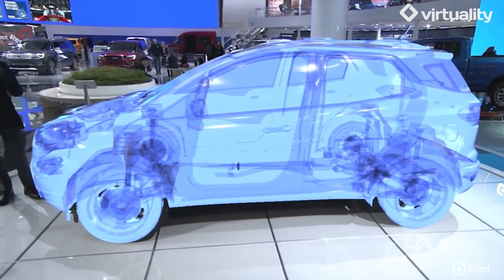Augmented Reality Lets You See Inside Cars Like Never Before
Peek inside a new Ford with augmented reality.